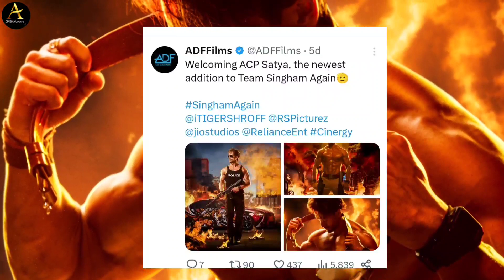Singham Again Official Teaser 2023 | Ajay Devgan Akshay Kumar And Deepika Padukone New Movie News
✓ Notice: Dear copyright owner if I have used any of your video or photo by mistake then please do not give copyright strike to me but contact me on my insta ID  or my email ID.👇👇

.Thanks.